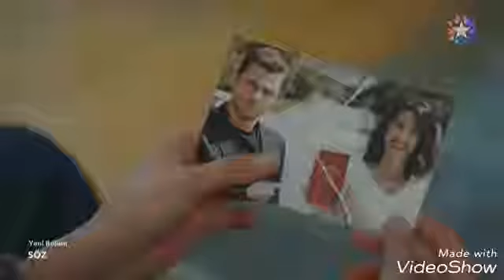YavBah klip/ Kendimi esir aldım ✨